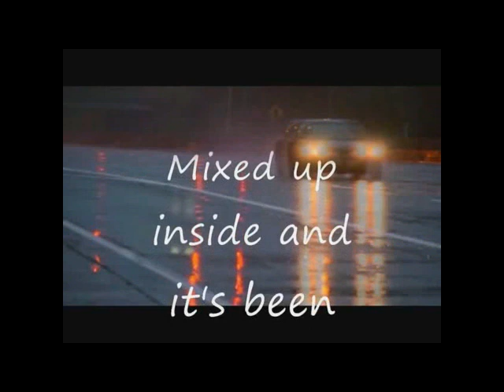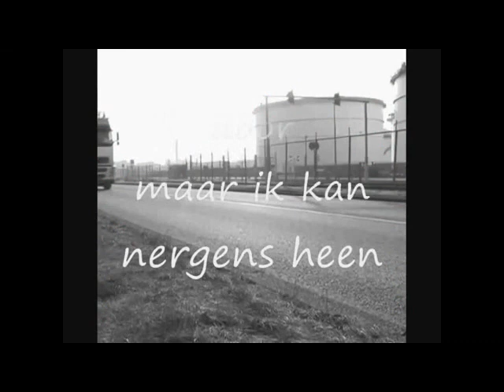The Amazing Stroopwafels - Oude Maasweg (1981) (karaoke)